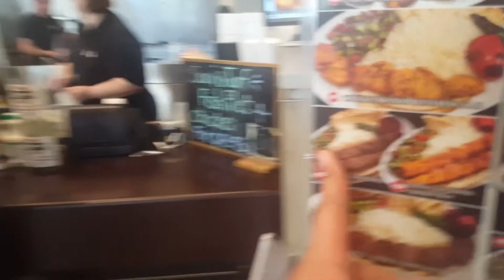Trip to the mall!